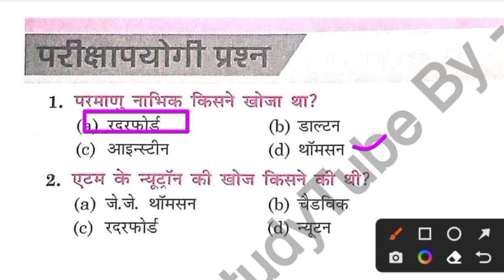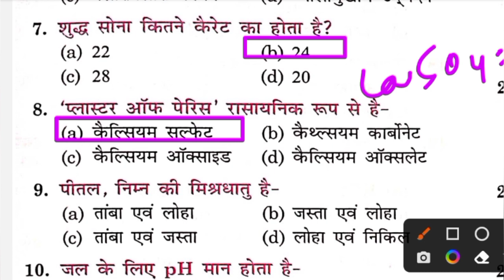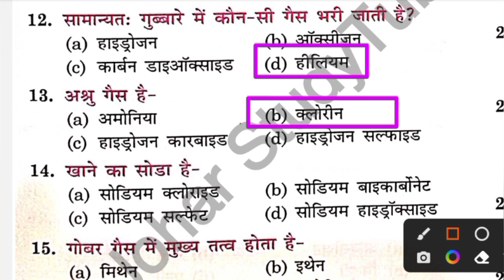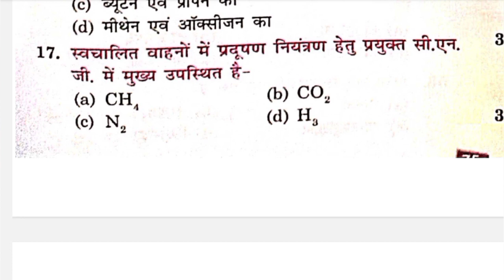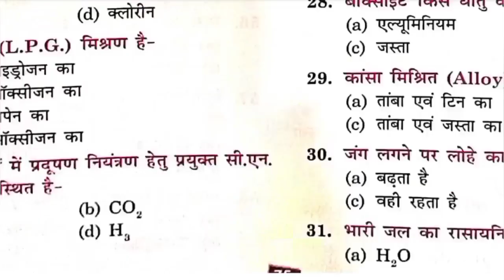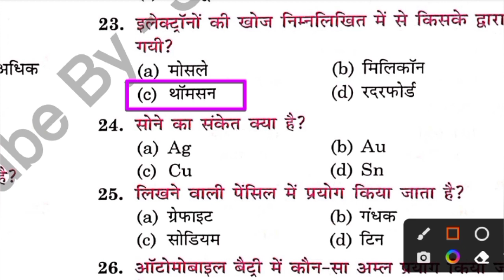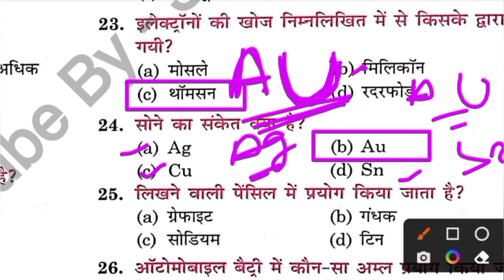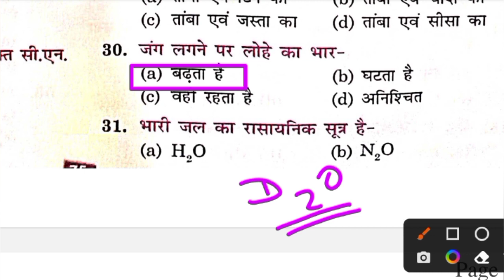JSSC SCIENCE CLASS !! Science Class For Jssc CGL !! Jharkhand Daroga !! Jssc Excise Constable !! LDC